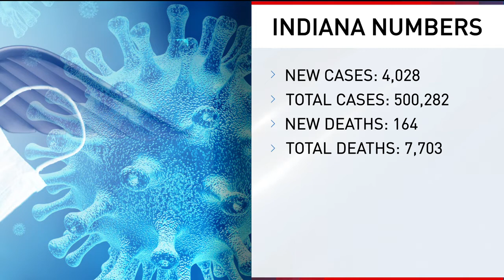Coronavirus cases increase around 7,500 in Ohio following brief decrease